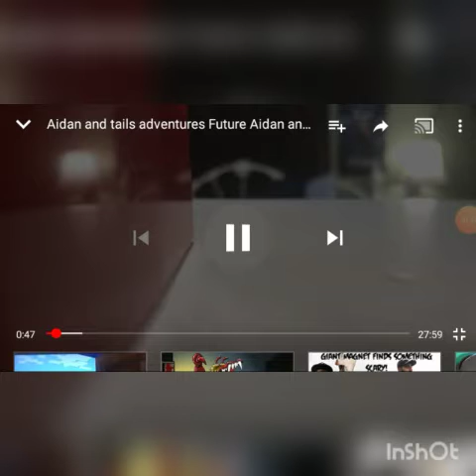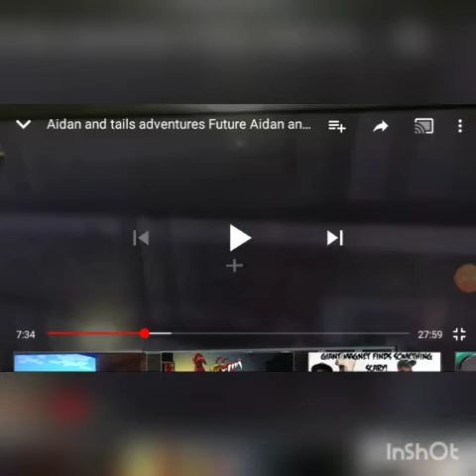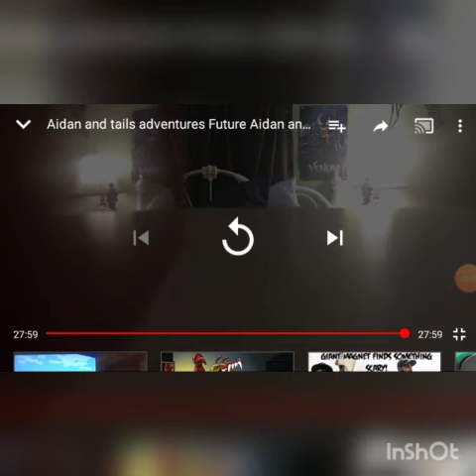Reacting to Aidan and tales adventure Future Aidan and tales fix the past part 1